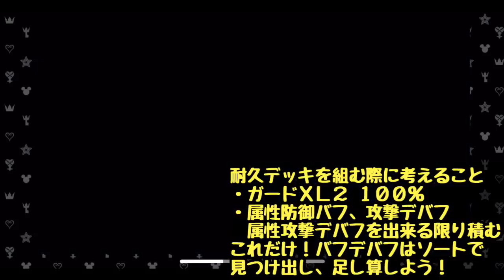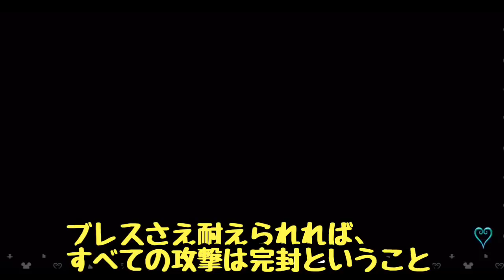【KHUX】試練の間 シーズン2 02 耐久デッキの組み方解説 キングダムハーツ ユニオンクロス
KHUXやFFRKの実況動画をメインに活動しています♪

過去のガチャや攻略動画は再生リストをご覧ください